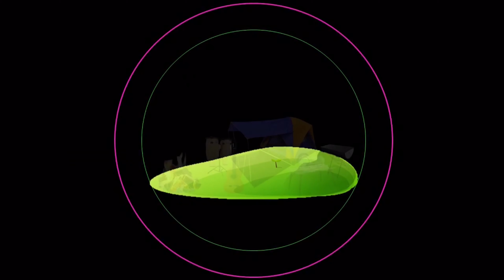งานลอยกระทง ต.เขาน้อย อ.เวียงเก่า จ.ขอนแก่น ประกวดขบวนแห่กระทง ตอนที่ 2